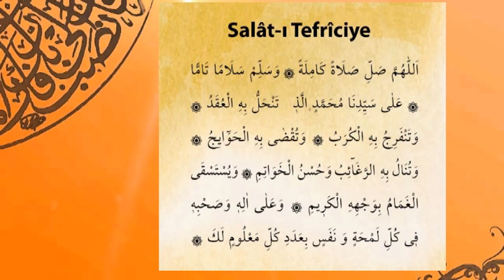Salat-ı Tefriciye Duası Dinleyerek Okuyun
Selati Tefriciye Arapça Okunuşu;

“Allâhümme salli salâten kâmileten ve sellim selâmen tâmmen alâ Seyyidinâ Muhammedinillezî tenhallü bihil ukadü ve tenfericu bihil-kürebü ve tukdâ bihil-havâicu ve tünâlü bihir-reğâibü ve hüsnül-havâtimi ve yustaskal ğamâmu bivechihil Kerîm ve alâ âlihî ve sahbihi fî külli lemhatin ve nefesin bi adedi külli ma’lûmin lek”
Amin.
Selati Tefriciye Anlamı

“Allah’ım! Bizim Efendimiz Muhammed’e (sav) kusursuz bir salât ve rahmet, mükemmel bir selâm ve selâmet vermeni diliyoruz. O Peygamber ki, onun hürmetine düğümler çözülür, sıkıntılar ve belalar onun hürmetine açılıp dağılır, hacet ve ihtiyaçlar onun hürmetine yerine getirilir. Maksatlara O’nun hürmetine ulaşılır, güzel sonuçlar O’nun hürmetine elde edilir. O’nun şerefli yüzü hürmetine bulutlardaki yağmur istenilir, Allah’ım, onun ehl-i beytine, ashabına da her göz kırpacak kadar zamanda (her an, saniye) her nefes alacak zamanda sana malum olan varlıklar sayısınca salât et.”

Selati Tefriciye Neden Okunur?

Selati Tefriciye duası, birçok ihtiyaç ve problemlerden çarçabuk kurtulmak amacı ile okunur. Okunma amaçları;

Hastalık
Gam ve keder
Sıkıntı
Üzüntü
Uğranılan haksızlıktan kurtulmak
Zulüm
Borçtan kurtulma gibi nedenler olarak sıralanabilir.
Bu sıralanan sıkıntılardan kurtulmak için selati terficiye duası bol bol okunursa, okunan selavatın hikmeti ile ve Allah’ın izniyle kişi her türlü sıkıntısından kurtulur. Ancak bu dua Allah’a samimiyet ve inanç içinde okunmalı ve beklentiler yalnızca Allah’tan dilenmelidir. Bu dua sayesinde çoğu kişi isteğine nail olmuş, borç ve hastalık gibi birçok sıkıntısından kurtulmuştur.
Selati Tefriciye duasının 4444 defa okunmasının çok faziletli olduğu bilinmektedir. 4444 defa okumak kişi için zor olacağından başka insanların yardımı ile okumak gerekir. Dualardan istenilen etkiyi alabilmek için duanın kaç kere okunması gerekiyorsa o sayıda okumak ve diğer koşullara da uymak önemlidir.